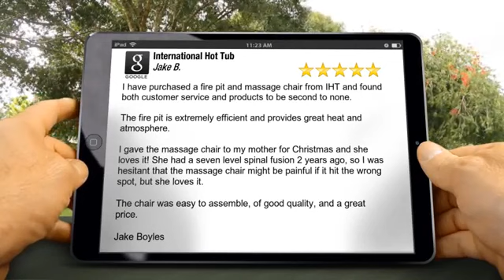International Hot Tub 5 Star Ratings, Customer Testimonials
I have purchased a fire pit and massage chair from IHT and found both customer service and products to be second to none.

The fire pit is extremely efficient and provides great heat and atmosphere.

I gave the massage chair to my mother for Christmas and she loves it! She had a seven level spinal fusion 2 years ago, so I was hesitant that the massage chair might be painful if it hit the wrong spot, but she loves it.

The chair was easy to assemble, of good quality, and a great price.

Jake Boyles

To learn more about the benefits of hot tub hydrotherapy, visit our

While you’re there, pick up a copy of this free hot tub buyer’s guide

International Hot Tub
4275 N Broadway, Ste A
Denver, CO 80216

International Hot Tub
2660 E. County Line Rd
Littleton, CO 80126

International Hot Tub
I-25 at 8th Ave
(Big Blue Building)
1035 Zuni St.

International Hot Tub
3550 Arapahoe Ave
Boulder, CO 80303

International Hot Tub Testimonials,  International Hot Tub Reviews, International Hot Tub Ratings